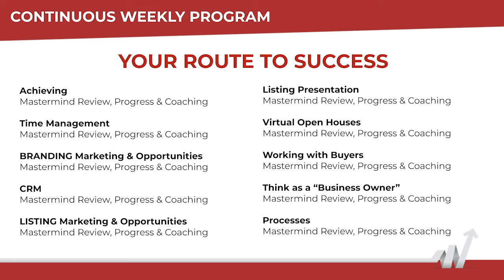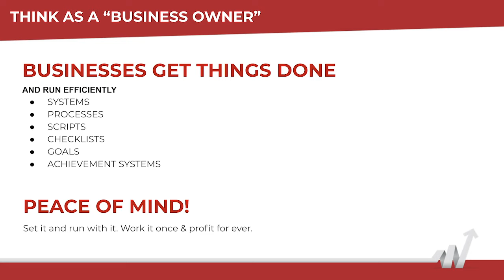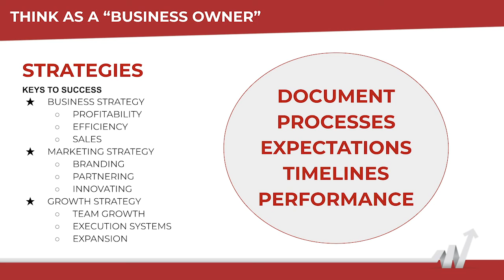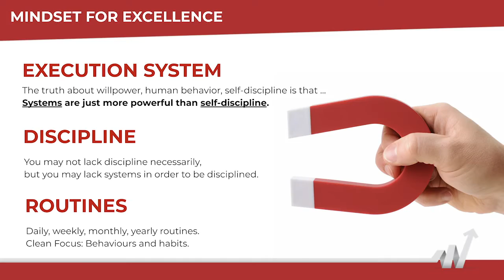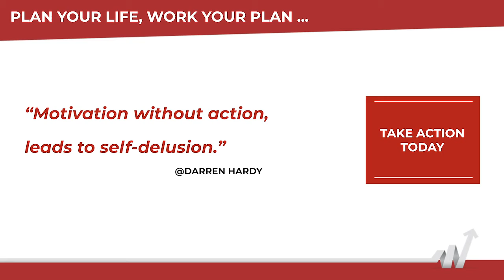Realtor's Conspiracy Podcast Episode 92 - Treating Your Business Like A Business.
This week we have a special episode on Business Mindset To Succeed As A Realtor. Owner and founder Maude Leger walks you through how to start treating your business like a business! You DON'T want to miss this one! Grab your coffee and notebook and get ready to be inspired to succeed.

For your copy of Get More: Goal Setting & Achieving Book, click the